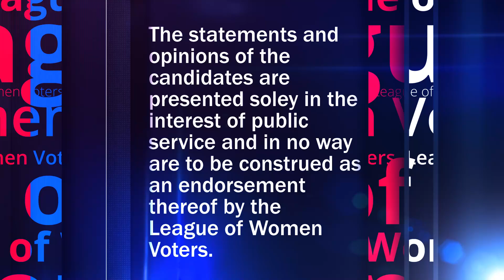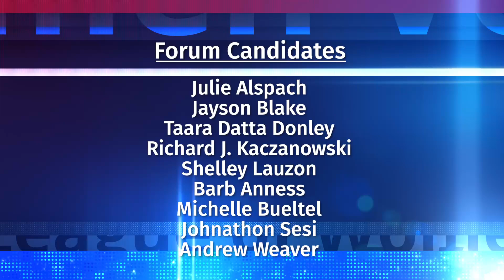2024 RCS Board of Education Candidate Forum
The League of Women Voters' hosts 9 of the candidates running for The Rochester Community Schools Board of Education